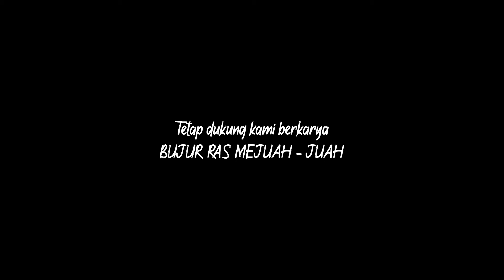Lagu Karo Terbaru - TANIA BRAHMANA - PUSUH TERTABAN (Official Music Video)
Video credit :
TANIA BRAHMANA - PUSUH TERTABAN
Songwriter : niko bukit
Recording : lorong sempit studio
Musik arr : septa kembaren
Guitar : natanael firdaus
Mixing/mastering : james munthe
Video : saidilphotography
Ass Video : sahfrizal Susoh , Andre eliezer
Make up artis & hair do : muanta sira (jovie salon )
Thanks to :
 *Tuhan yang maha esa
*Family
*Cheryl dbyola ginting
*Eka pranatha ginting
*Sella aidy ginting
*Franky lopiga surbakti
*Jona idolanta girsang ( radio bayu fm )
*Desa surbakti
*Desa Ndokum siroga